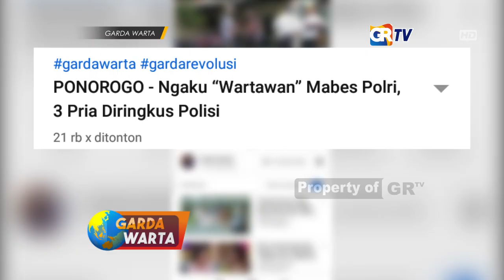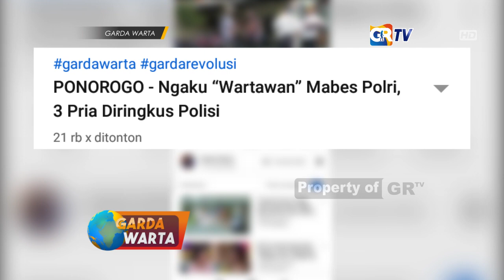MADIUN - [KLARIFIKASI] Bantah Lakukan Pemerasan, Terlapor Mengaku Hanya Terima Uang Kopi